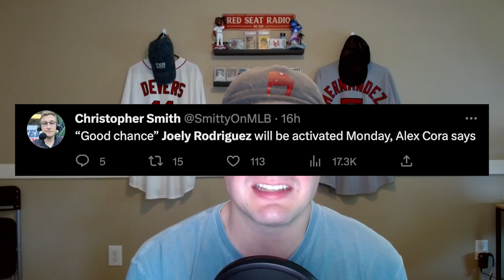*BREAKING*RED SOX FINALLY MAKE MAJOR BULLPEN MOVE!!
The Boston Red Sox had a couple of Roster Decisions left to make. With Red Sox injuries, and Red Sox players coming back, The Red Sox roster is looking a bit crowded. With Red Sox Reliever Joely Rodriguez Coming back The Red Sox needed to make a pretty big roster decision, and The Red Sox have decided to Designate Ryan Brasier for Assignment. Basically Ryan Brasier is no longer on The Boston Red Sox. In today's video we are breaking down the latest Red Sox roster move, we are talking about how this Roster move will affect this Red Sox team, and what it means for future Red Sox Roster move.